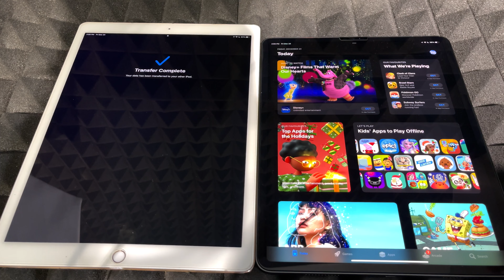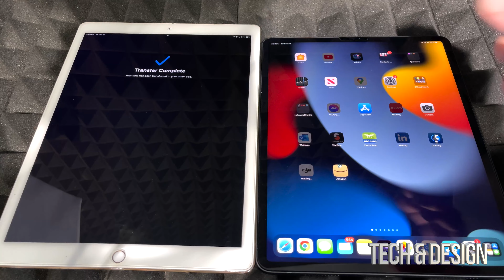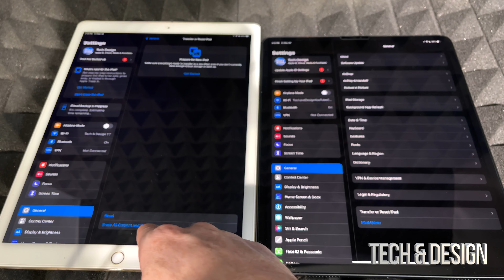iPad Pro Apps Stuck on Loading after Restore - FIX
Apps frozen on loading fix